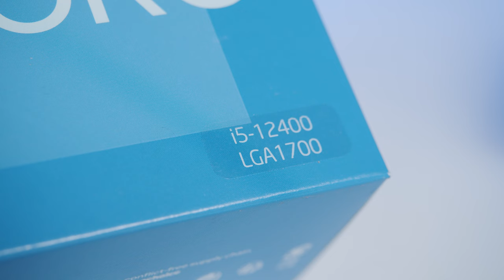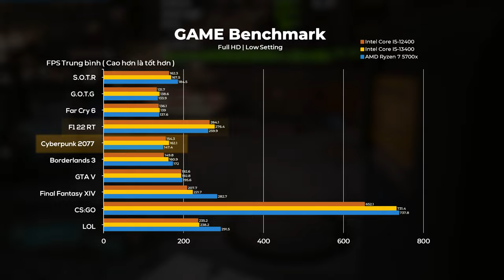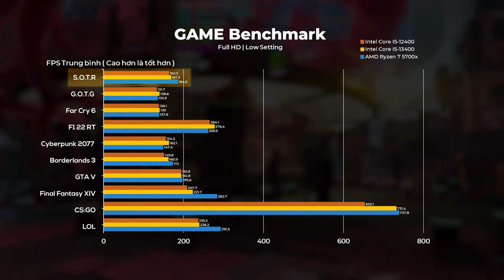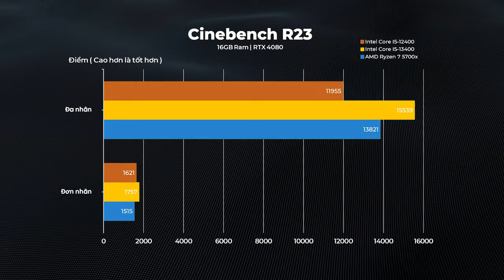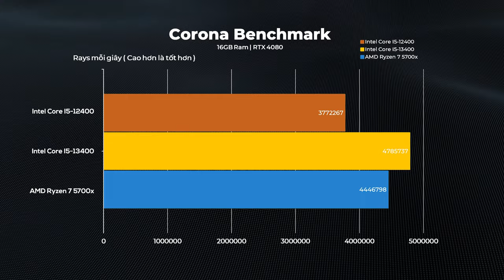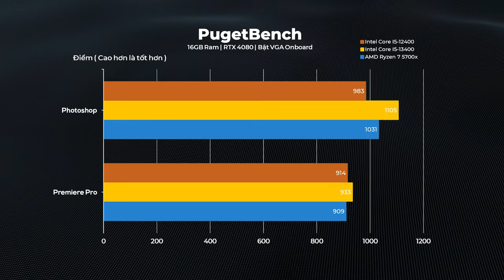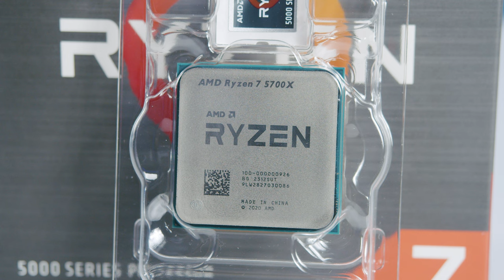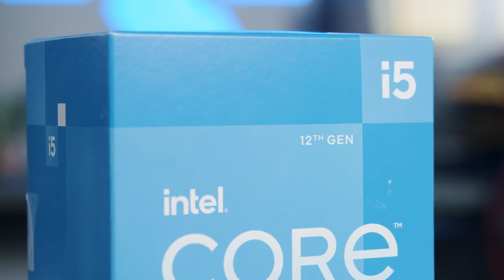5 Triệu Mua CPU Gì? - Kết Quả Bất Ngờ & Nỗi Thất Vọng i5 13400F...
Mức giá 5 triệu với sự góp mặt của khá nhiều CPU đến từ đội xanh và đội đỏ, vì vậy hôm nay mình sẽ cùng thử so găng để tìm ra đâu là CPU đáng mua nhất nhé anh em..,

0:00 Intro
0:30 5 triệu có thể mua được CPU gì
1:25 Cấu hình test
2:30 Test Game
5:24 Nỗi thất vọng i5 13400F
6:40 Test ứng dụng làm việc
10:05 Tổng kết